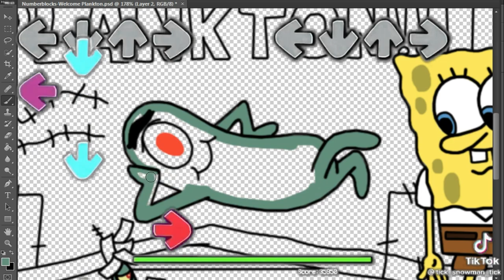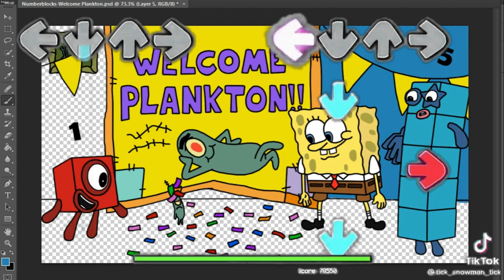NUmberblocks 1,5 x Welcome Plankton - NumberblocksFnf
Numberblocks fanmade
Numberblocks song
Numberblocks animation

Tools: Adobe Animated
Recorder: -
Edited video : FilmoraX